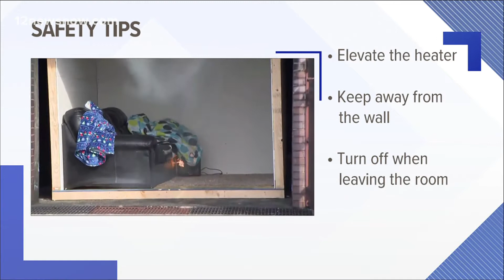Officials providing tips to help you remain safe while using heaters during winter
Keep the heater away from things that can burn.